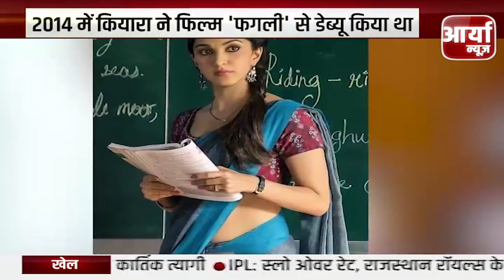Ranveer Singh शावर के निचे नहाते हुए आये नजर | Manish Malhotra ने की फोटोज की तारीफ | Aaryaa News